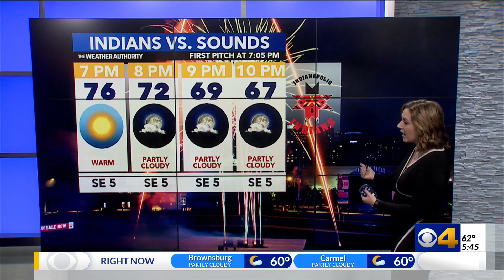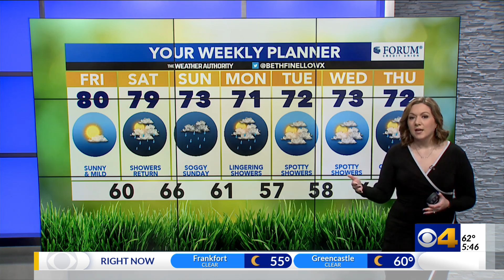Beth's Friday morning forecast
Good morning and happy Friday! It is the first day of October! We will have a sunny and warm start to the month today with rain chances and cooler temperatures on the way for the weekend and into much of next week.